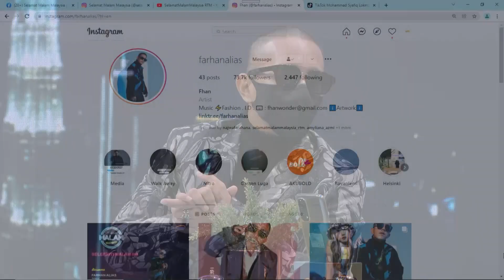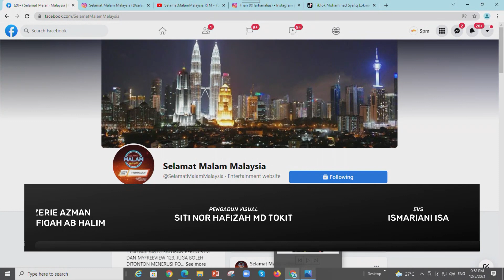SELAMAT MALAM MALAYSIA 5 DIS 2021 RANGKUMAN MALAM INI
SEGMEN RANGKUMAN MALAM INI BERSAMA TETAMU DAN SELEBRITI JEMPUTAN